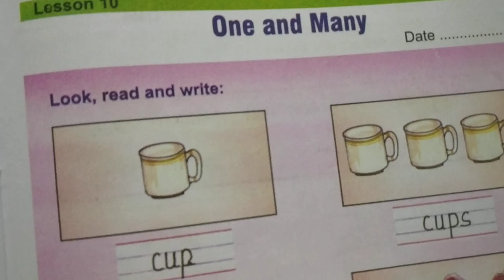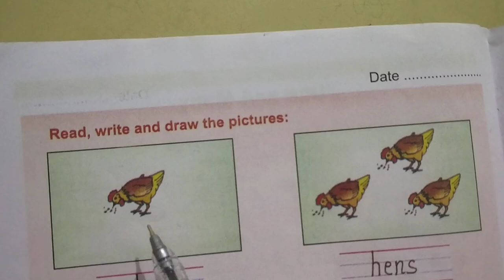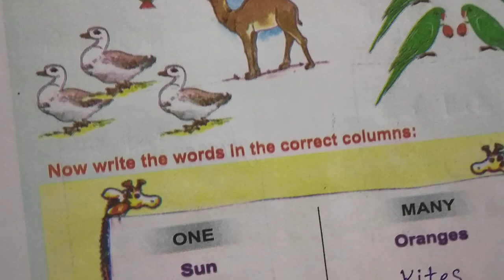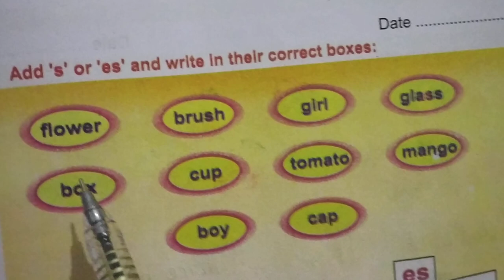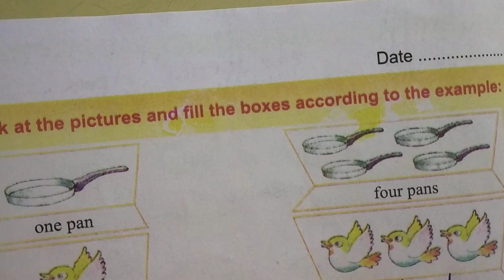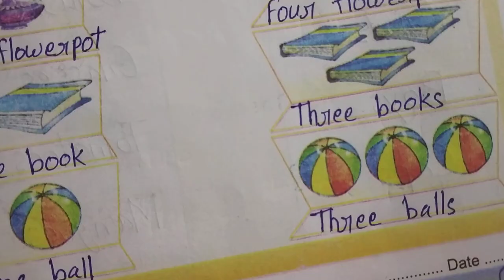Workbook rainbow class 3 Lesson 10 one and many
Workbook rainbow class 3 Lesson 10 one and many। englishclass3।